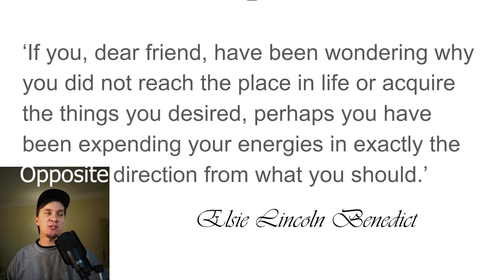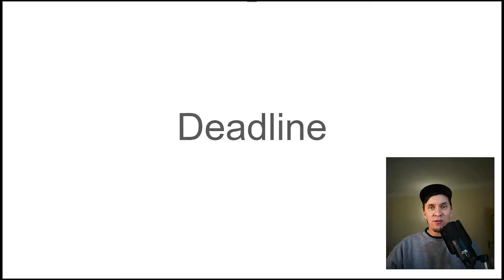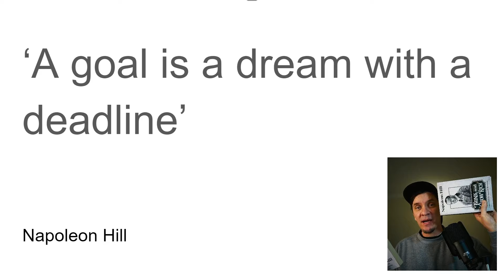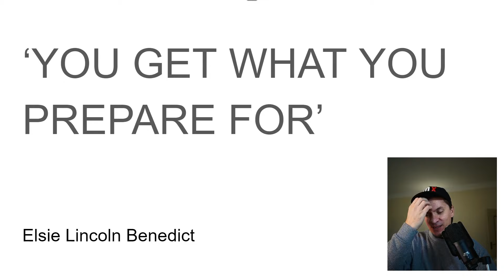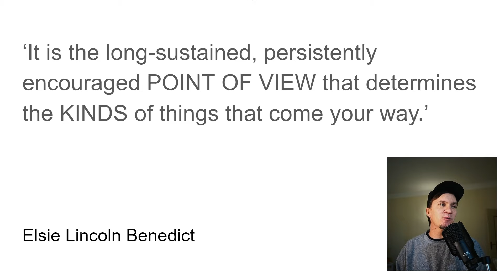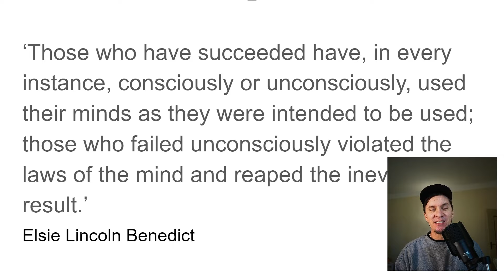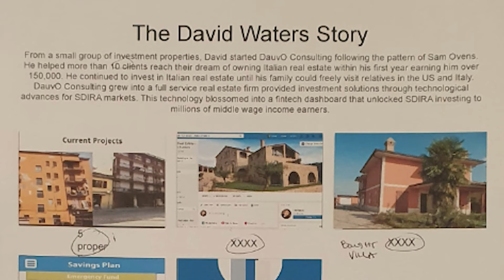3 key steps to make major lifestyle changes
We're going to talk about how to move to Italy or basically how to get anything in life. Don't get frustrated that we are talking about the actions you should take instead of specific scenarios in Italy. I think you'll find this video useful in making any decisions in life. Keep an open mind!
We're going to be doing a 30 day challenge on Youtube where I post every single day. I’ll wait!
Now, some of those are going to be shorts and some of those are going to be long form videos. It's been a long time coming.
we're going to talk about three things that you can do today that will help you in your move to Italy, if that's what you're planning. And if you're not planning on Italy, I can even take Italy out of this whole conversation and we can just talk in general. If you're expecting me to talk about visas, any updates about things like the digital Nomad visa are not part of this video.
What I'm going to talk about is probably really what's blocking you at this moment or what's made it so you have to accomplish this move to Italy. Up until now.
It's storytime at my house!